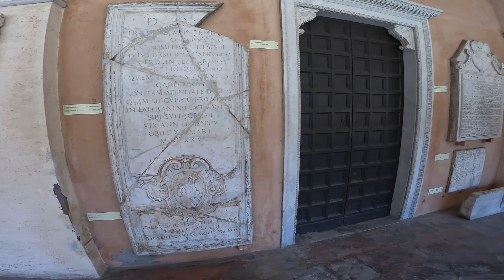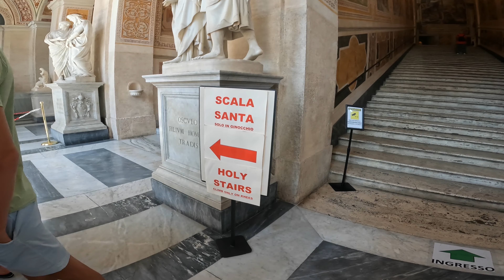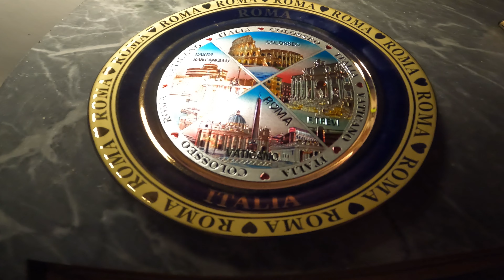Базилика Сан Джовани ин Латерано в Риме.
В этом ролике мы смотрим достопримечательности рядом с нашим домом. Посетим Латеранскую площадь, базилику.